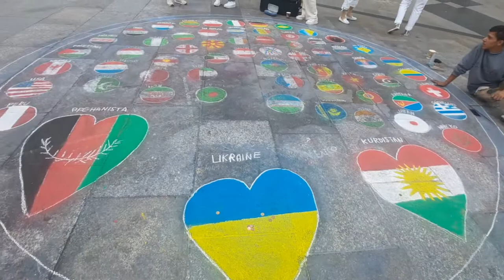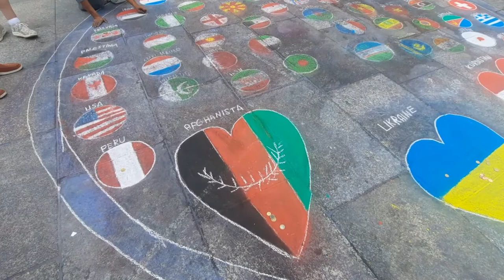Cologne (Köln) walking tour | Germany Tour | Summer 2022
Cologne, a 2,000-year-old city spanning the Rhine River in western Germany, is the region’s cultural hub. A landmark of High Gothic architecture set amid reconstructed old town, the twin-spired Cologne Cathedral is also known for its gilded medieval reliquary and sweeping river views. The adjacent Museum Ludwig showcases 20th-century art, including many masterpieces by Picasso, and the Romano-Germanic Museum houses Roman antiquities.